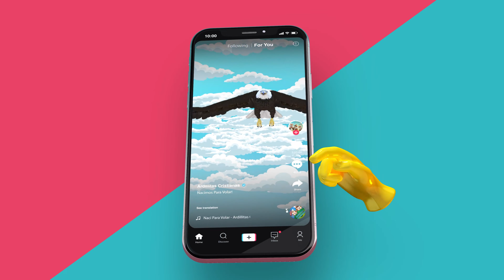Entrevistas con Ardillitas | Campaña de Niños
Una noche con las Ardillitas Cristianas con nuestros amiguitos! Muchas sonrisas con los niños y toda la familia! Bendito sea el Señor! Después de nuestra actividad entrevistamos a los niños y se gozaron con las Ardillitas Cristianas en la Presencia del Señor!

Muchos niños se gozaron con cantos de jubilo y muchos fueron tocados por el Espíritu Santo. Amen! @ardillitascristianasOficial

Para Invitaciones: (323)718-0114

Dios te Bendiga! "Romanos 1:16"